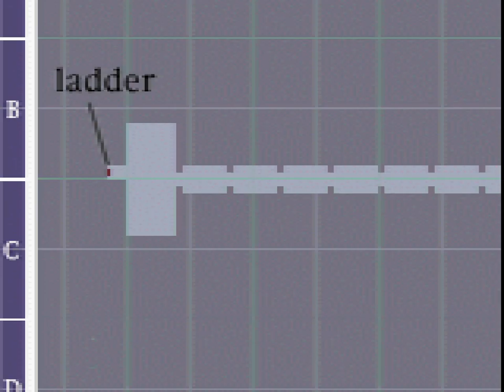Silent Hill - Sewers / Lakeside Amusement Park Walkthrough (Hard Difficulty)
An unknown assailant attacks Cybil right before Harry enters the sewers that connect to Lakeside Amusement Park. On the amusement park's carousel, Cybil appears, possessed by a parasite. The player may choose to save or kill Cybil, once again affecting the game's ending; if Harry wishes to save Cybil, he must use the red liquid he obtained at the hospital on her (thus achieving one of the "plus" endings). However, Cybil is killed by Harry in the regular Good and Bad endings.

With Alessa appearing once more, Harry unwittingly uses the Flauros to trap her. Dahlia appears, revealing that she manipulated him into confining her, as he was the only one who would be able to get close to her, and that Alessa is in fact her daughter. With Alessa's powers out of control, Harry awakens once again with Lisa in the distorted world resembling the hospital, known merely as Nowhere. Lisa talks to Harry for a bit and then storms out, clearly bothered by something. Harry hears a mysterious droning sound coming from below the floor.